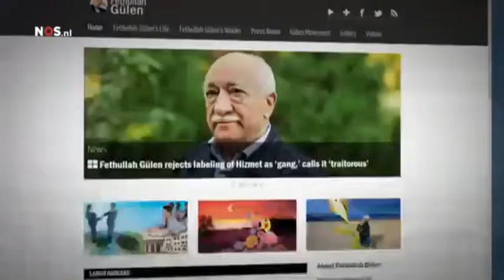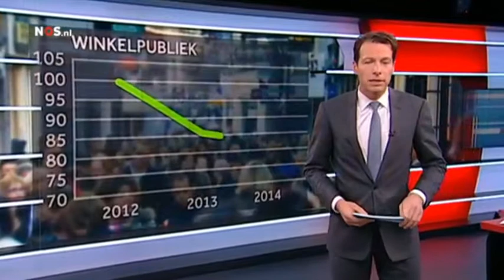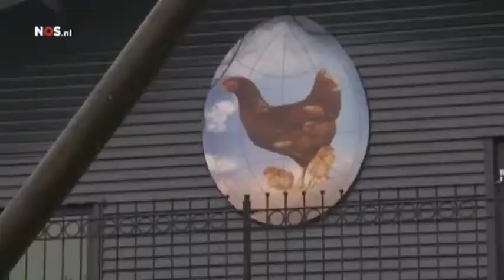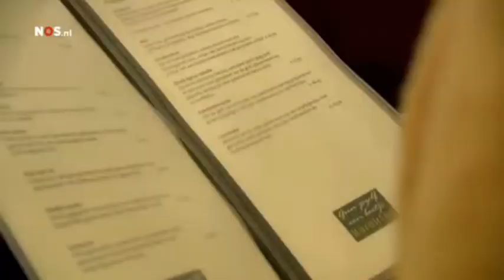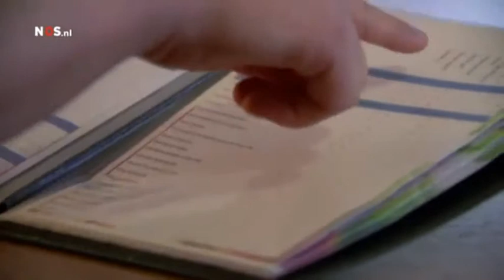NOS 8uurJournaal 14 12 2014